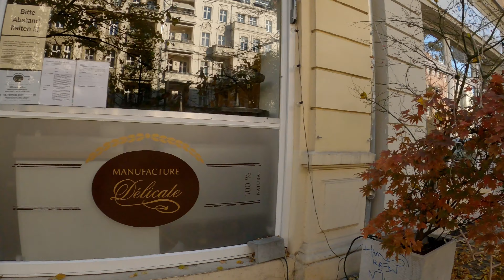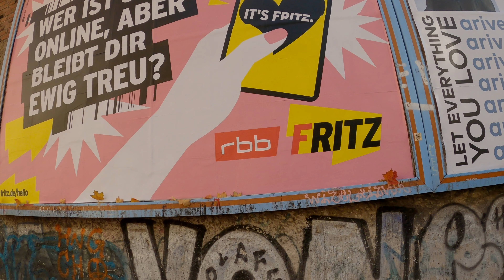STREET PHOTOGRAPHY with the "GIANT" - 70-200mm f/2.8 IS II POV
Testing my new Lens, The Canon EF 70-200 f2.8 IS II for Street Photography..